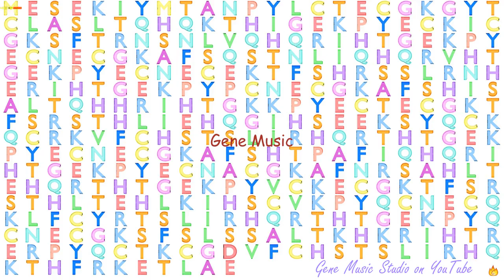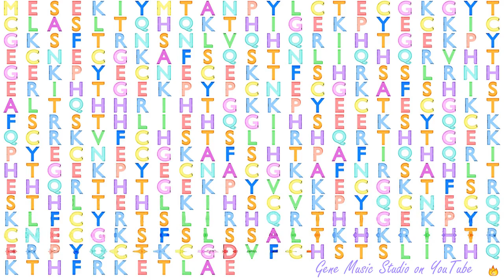Gene Music using Protein Sequence of ZNF883 "ZINC FINGER PROTEIN 883"